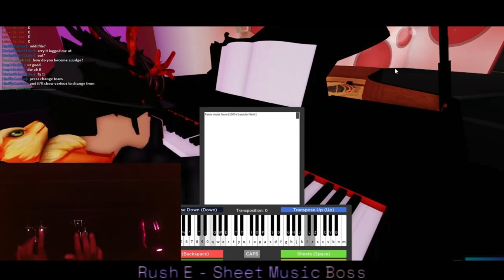Using my MOUSE to WIN in Roblox Got Talent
For now, ill be uploading Roblox Got Talent videos combined to expand my Watch Hours time! you can support it by watching the video fully! :D
TIMESTAMP:
Undertale - Megolovania  0:00 - 1:10
Rush E  1:11  - 3:40
Golden Hour  3:41 - 5:06
Cupid 5:07 - 7:18